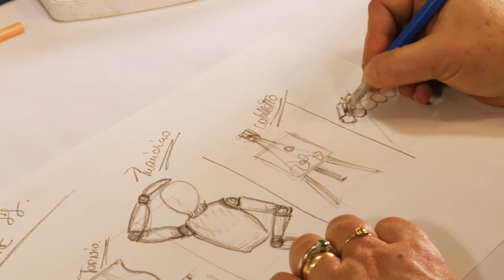video progettazione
Curiosando nel reparto progettazione di Cartapietra